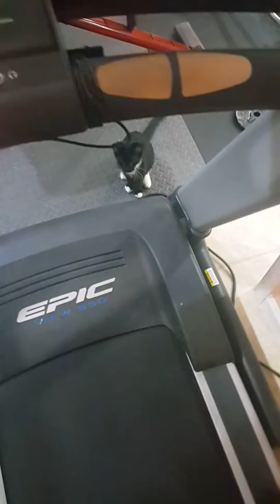My funny Cat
He wants to workout with me in the treadmill